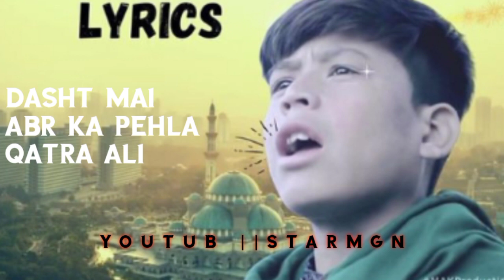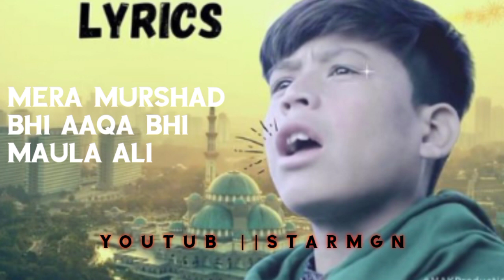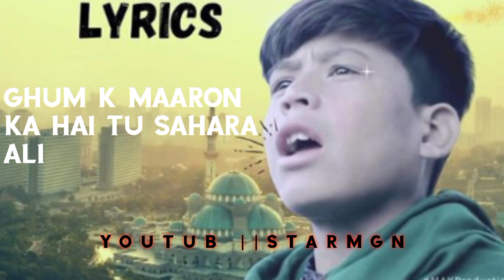Jaanam_Fida-e-Haideri__Lyrics.Slowed+Reverb.Amjad_Baltistani_